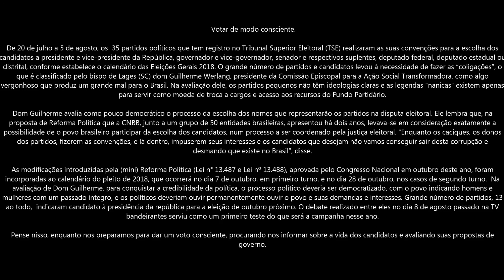Momento de Reflexão com Padre Martinho - 31-08-18